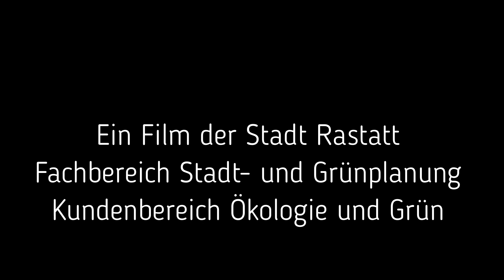Die Ökostation der Stadt Rastatt: Der Teich - Teil I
In diesem Video zeigen Imke und Viktoria, wie wichtig es ist, den Teich sauber zu halten und welche Tiere dort leben.